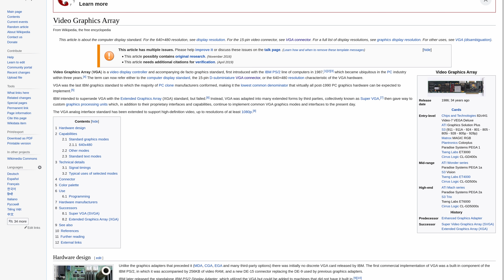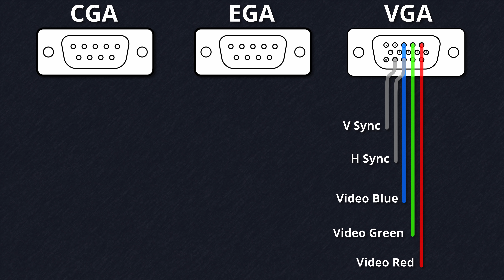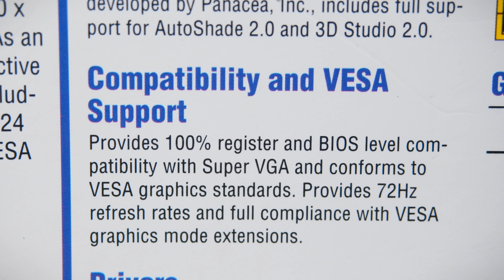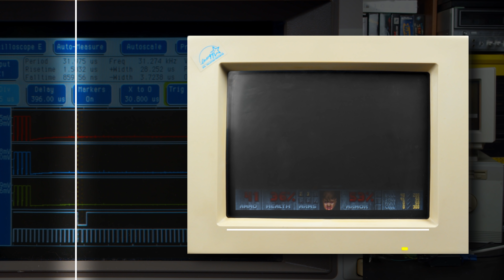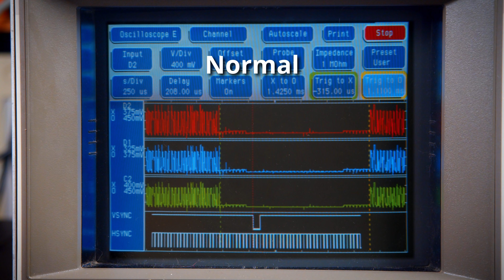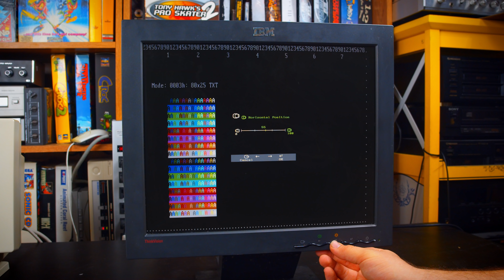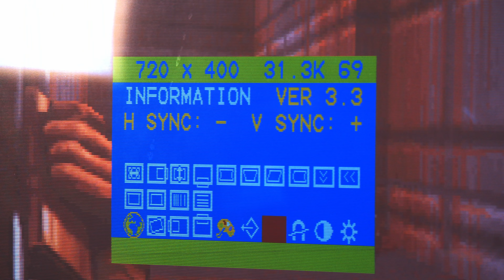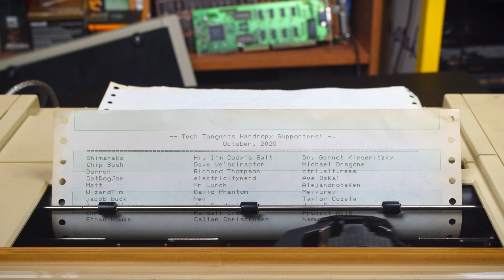How VGA Works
As I lift my head up from a project that took far more time than I intended it's time to take a look at it. But we really need to understand VGA as an interface before we start on that. So here is how VGA works and what some of the challenges are with it.

The next video will be all about capture VGA and really needeed this to be covered as a primer for it to make sense. Putting both in one video would have been way too much information and this project is probably going to be broken out into 3-5 videos as it is anyway because it was so complicated. I've actually been working on this since April but made a push this last month to finish it so I could just have it done. Based on how complicated this series is going to get, I think you'll understand why it took so long.